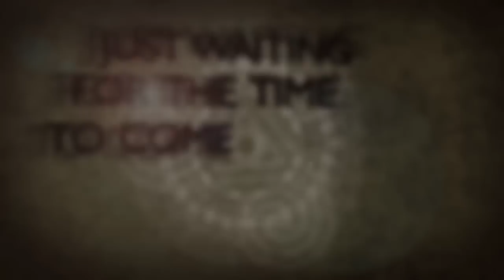Of All These Irony - Out of This Cage (Official Lyric Video 2013)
by Rambo OATI